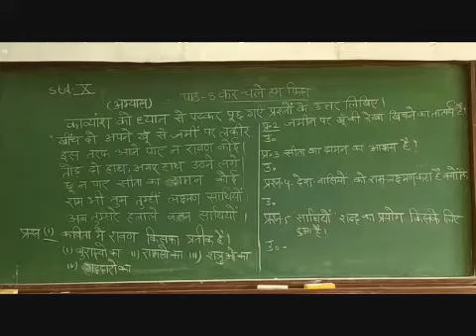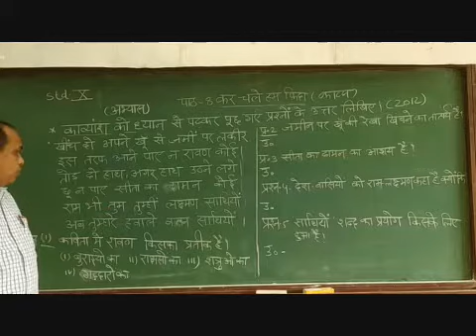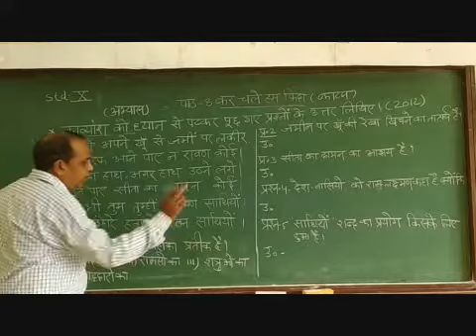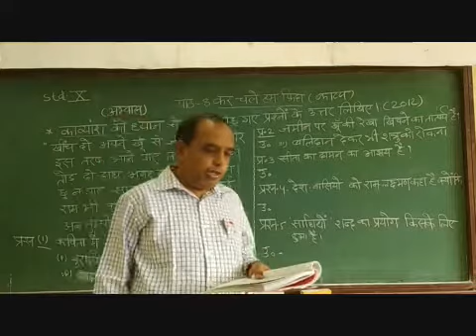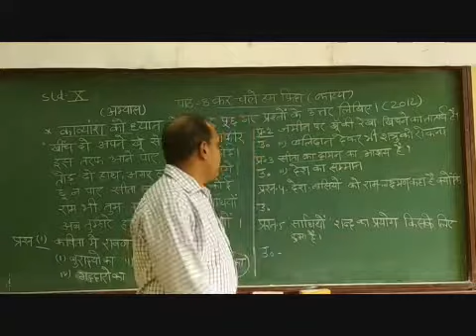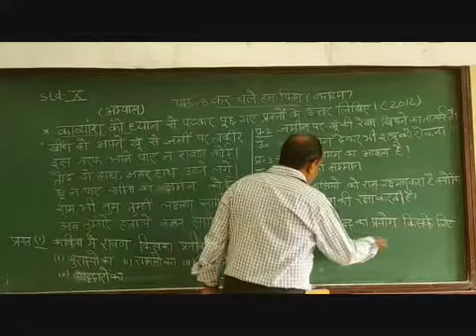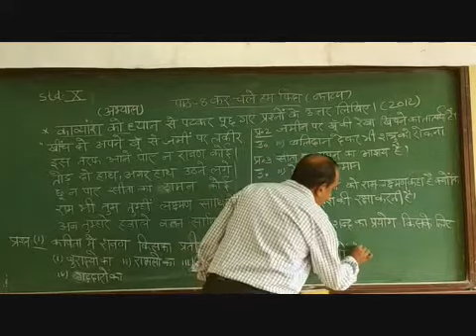X Hindi Chapter 8 Kar Chale Hum Fida Abhyaas Part 3